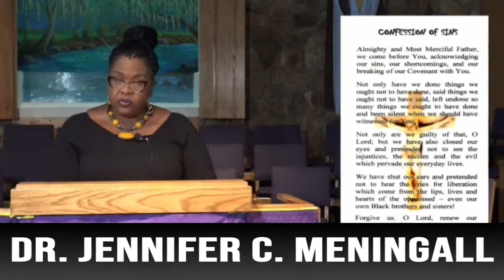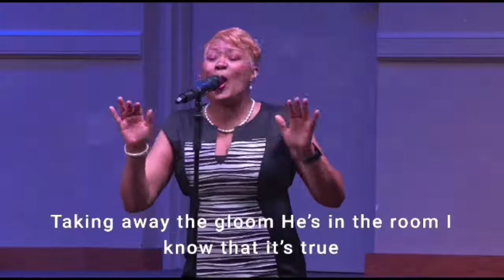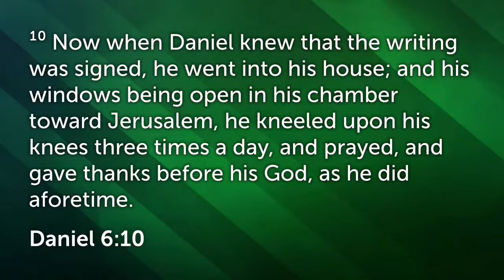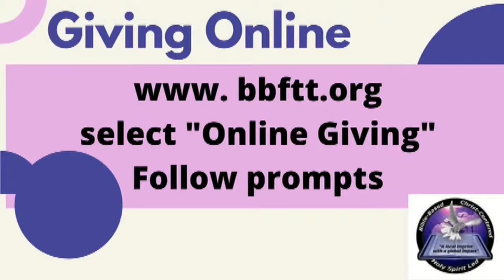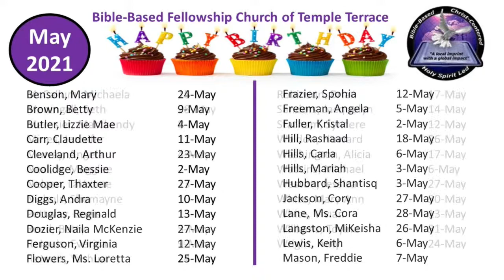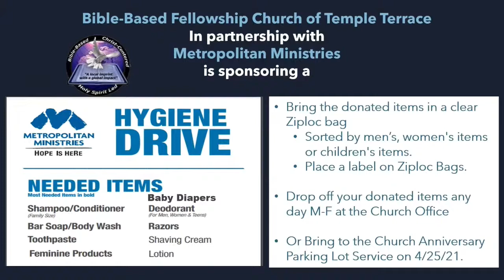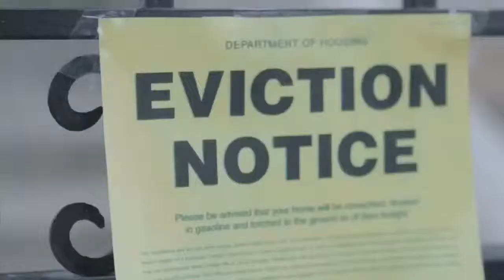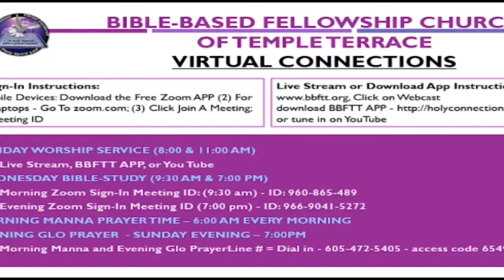BBFCTT Live Stream